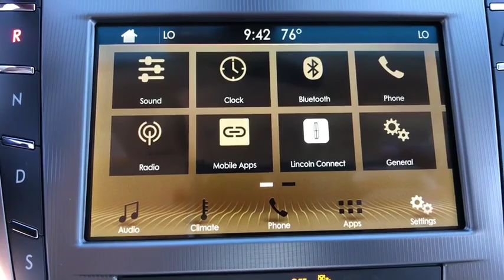2019 Lincoln MKZ Orlando, Winter Park, Windermere, The Villages, Deland, FL ZKR604204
Ingot Silver Metallic New 2019 Lincoln MKZ available in Orlando, Florida at Parks Lincoln. Servicing the Winter Park, Windermere, The Villages, Deland, FL area.

Parks Lincoln
3505 US-17

TRANSMISSION: 6-SPEED SELECTSHIFT AUTOMATIC  -inc: steering wheel-mounted paddle shifters (STD),CAPPUCCINO  HEATED LINCOLN SOFT TOUCH SEATING SURFACES  -inc: comfort (10-way) power driver/passenger seat w/two-way power lumbar and recliner and driver seat memory,INGOT SILVER METALLIC,ENGINE: TURBOCHARGED 2.0L I-4  (STD),Turbocharged,Front Wheel Drive,Active Suspension,Power Steering,ABS,4-Wheel Disc Brakes,Brake Assist,Aluminum Wheels,Tires - Front Performance,Tires - Rear Performance,Temporary Spare Tire,Heated Mirrors,Power Mirror(s),Integrated Turn Signal Mirrors,Rear Defrost,Intermittent Wipers,Variable Speed Intermittent Wipers,Rain Sensing Wipers,Daytime Running Lights,HID headlights,Automatic Headlights,AM/FM Stereo,Satellite Radio,Steering Wheel Audio Controls,Auxiliary Audio Input,Bluetooth Connection,Bucket Seats,Mirror Memory,Pass-Through Rear Seat,Rear Bench Seat,Adjustable Steering Wheel,Trip Computer,Power Windows,Leather Steering Wheel,Keyless Entry,Power Door Locks,Keyless Start,Universal Garage Door Opener,Cruise Control,Climate Control,Multi-Zone A/C,Power Driver Seat,Power Passenger Seat,Heated Front Seat(s),Driver Adjustable Lumbar,Passenger Adjustable Lumbar,Seat Memory,Premium Synthetic Seats,Auto-Dimming Rearview Mirror,Driver Vanity Mirror,Passenger Vanity Mirror,Driver Illuminated Vanity Mirror,Passenger Illuminated Visor Mirror,Floor Mats,Remote Engine Start,MP3 Player,Telematics,WiFi Hotspot,Smart Device Integration,Security System,Engine Immobilizer,Traction Control,Stability Control,Front Side Air Bag,Rear Parking Aid,Blind Spot Monitor,Cross-Traffic Alert,Lane Departure Warning,Lane Keeping Assist,Tire Pressure Monitor,Driver Air Bag,Passenger Air Bag,Front Head Air Bag,Rear Head Air Bag,Passenger Air Bag Sensor,Knee Air Bag,Driver Restriction Features,Child Safety Locks,Back-Up Camera